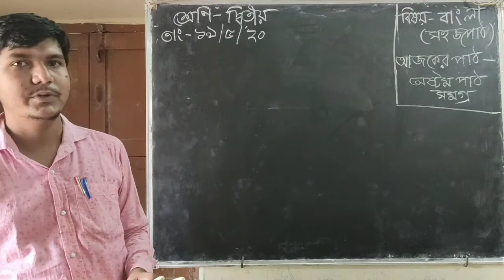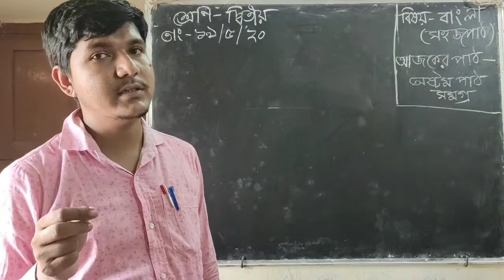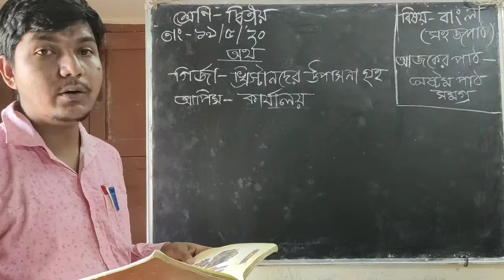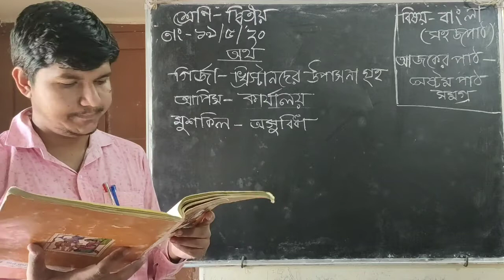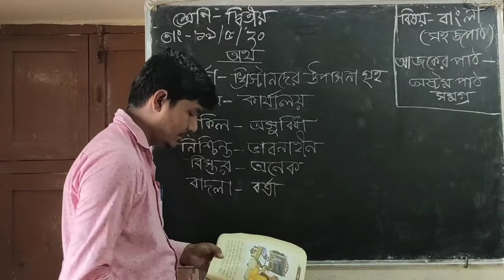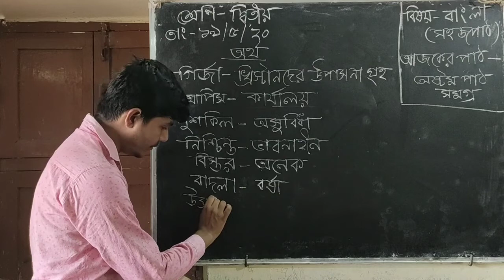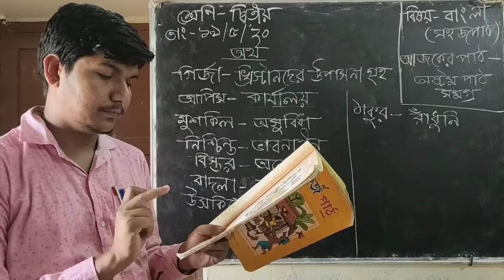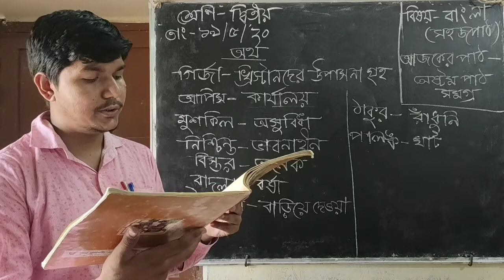বাংলা // সহজ পাঠ // অষ্টম পাঠ সমগ্র // দ্বিতীয় শ্রেণি